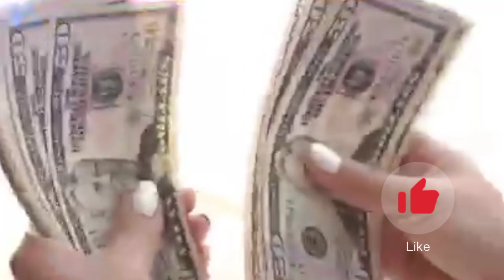7 Most expensive Bull |Qurbani |gulzarTv